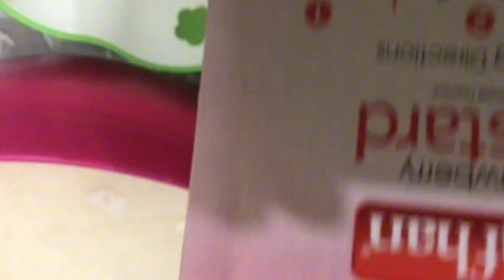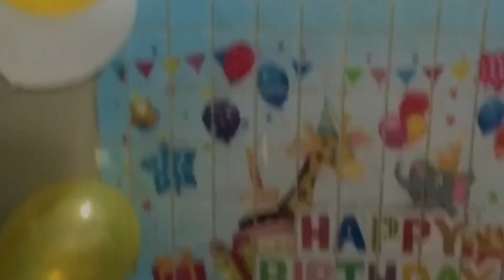Azlan birthday celebrations | decoratoin ideas | organize birthday party at home | food menu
Birthday
Birthday celebrations
AZLAN birthday party
Decorations ideas organiser
Children birthday ideas
Birthday party
Birthday party ideas
How to organise a birthday party at home
How to decorate birthday party at home